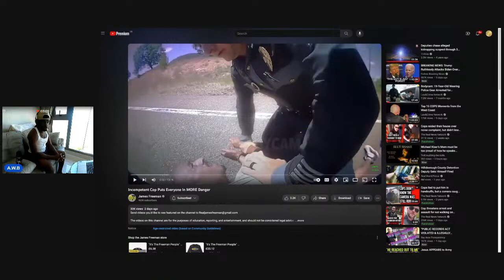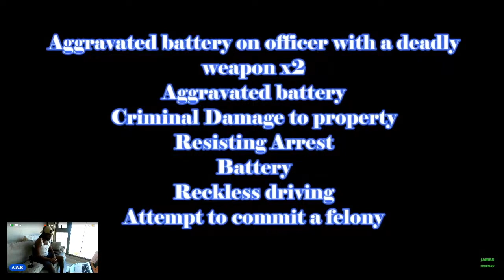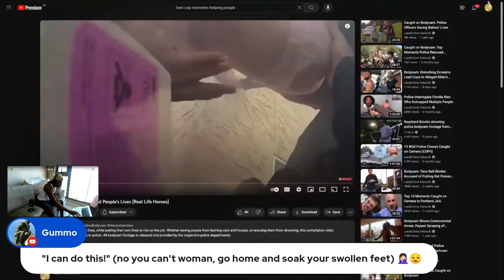Pregnant Cop Struggles to Control Unhinged Suspect | Tense Standoff Caught on Camera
In this intense video, a pregnant female police officer faces a chaotic situation as she struggles to manage a mentally unstable man. Watch as the scene unfolds with escalating tension, highlighting the officer’s challenges in maintaining control. This video raises important questions about handling high-pressure situations in law enforcement and the need for proper backup. A real eye-opener!